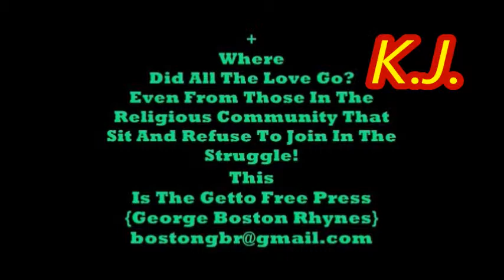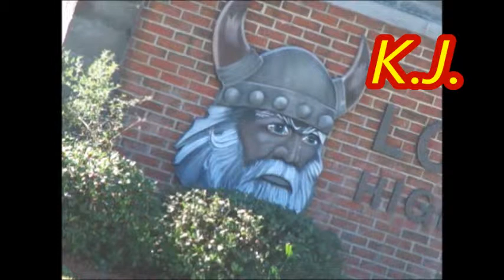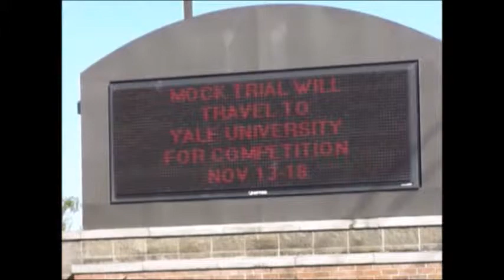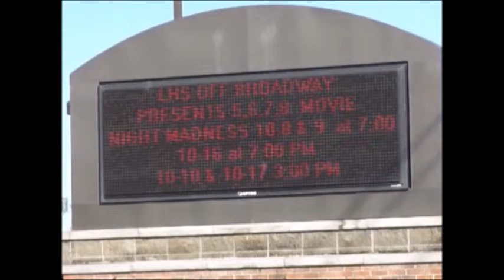9. K..J. WES TAYLOR, SHERIFF AND A BOGUS CRIMINAL TRESPASS .